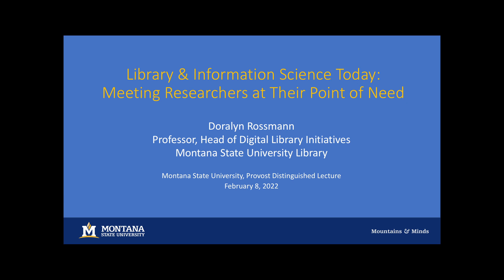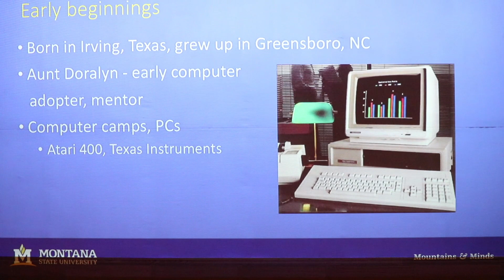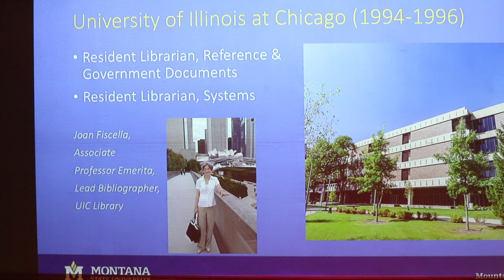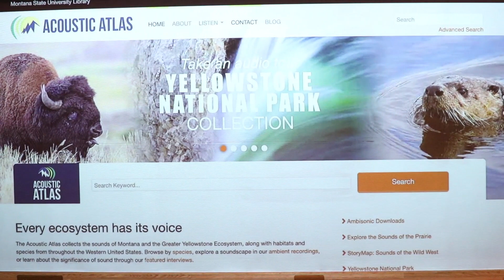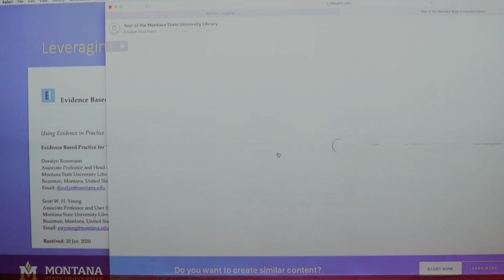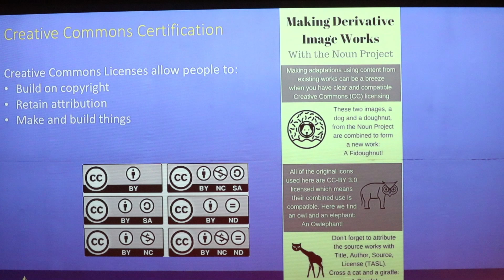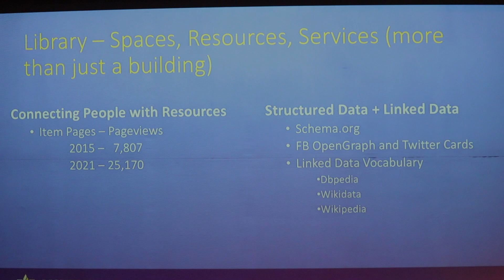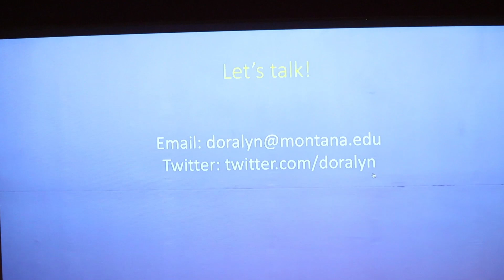Library and Information Science Today: Meeting Researchers at Their Point of Need - Doralyn Rossmann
Doralyn Rossmann, Montana State University (MSU) Library Professor and Head of Digital Library Initiatives (DLI) delivered a talk for the MSU Provost's Distinguished Lecture Series on February 8, 2022, 7 p.m. at the Museum of the Rockies (MOR) in Bozeman, Montana. The Provost’s Distinguished Lecturer Series features free, public talks that recognize outstanding MSU faculty for their creative scholarship and leadership. Faculty presenting in the series speak on the inspirations for their work in talks aimed at both professionals and the public.

Note: Lighting in video improves around the 11:45 minute mark